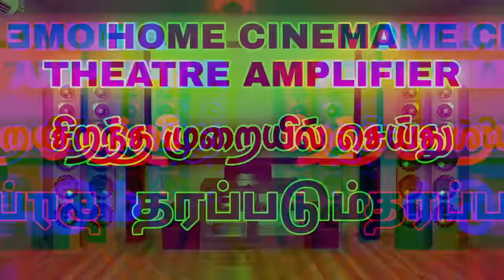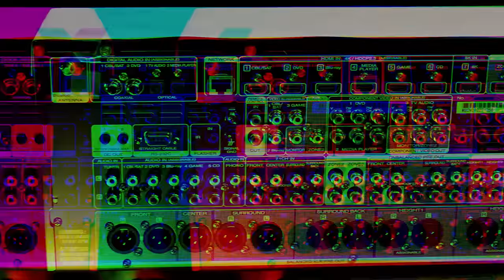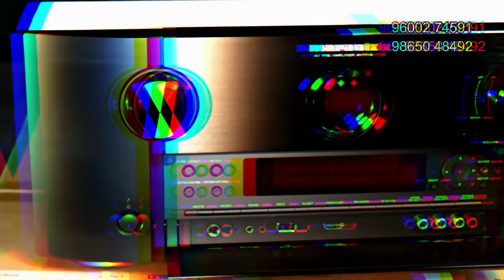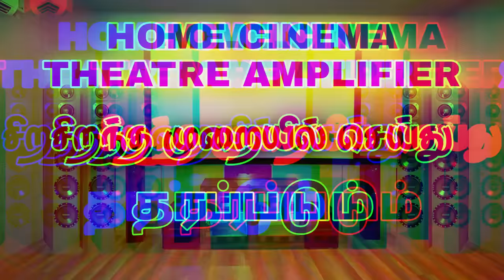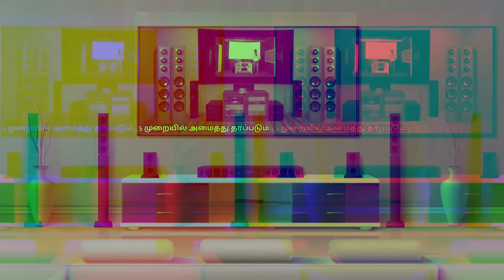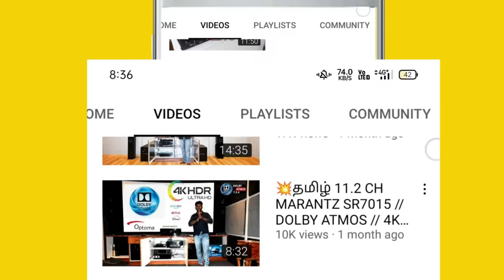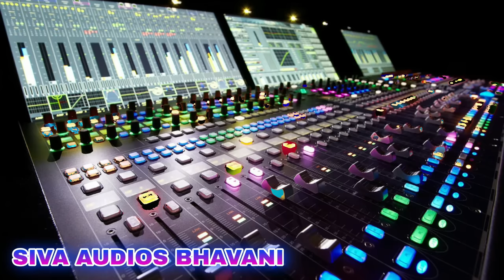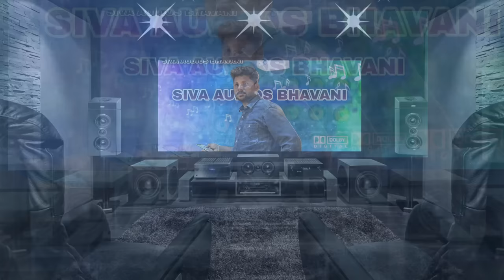மரணத்தனமான Bass | Tamil dj bass boosted songs | Siva Audios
bus 🚌 stop ✋

ph Number&WhatsApp
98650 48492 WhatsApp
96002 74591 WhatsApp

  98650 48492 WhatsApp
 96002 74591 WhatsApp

My Location